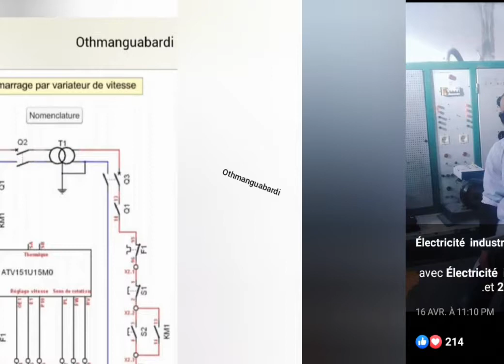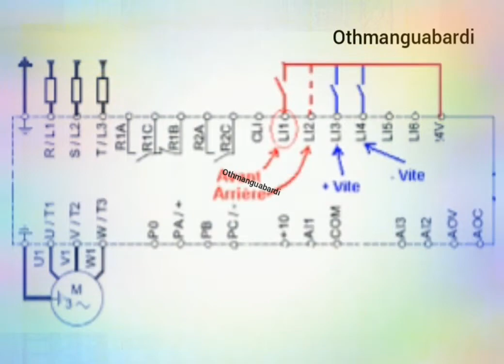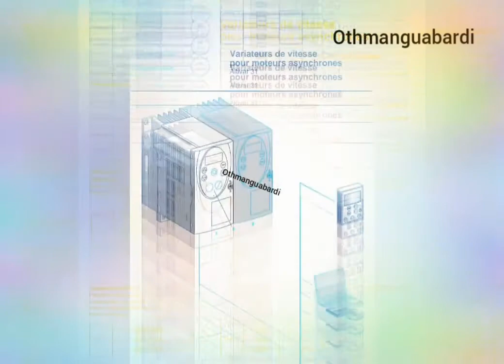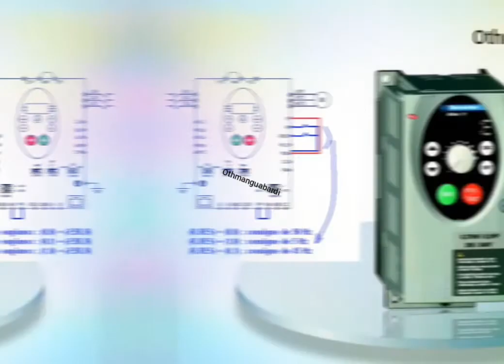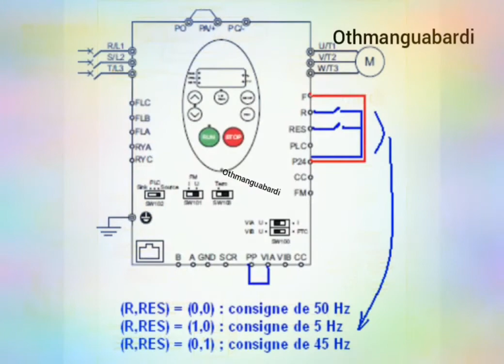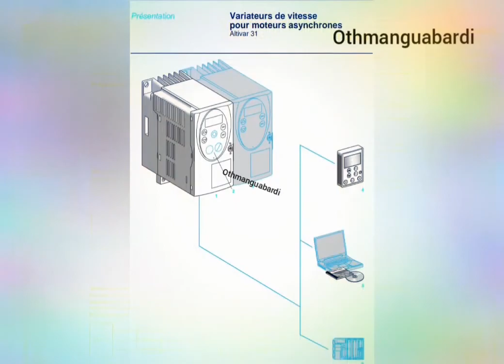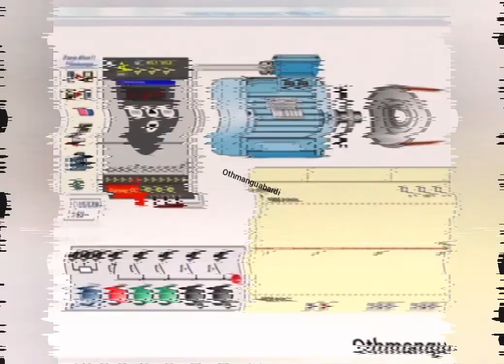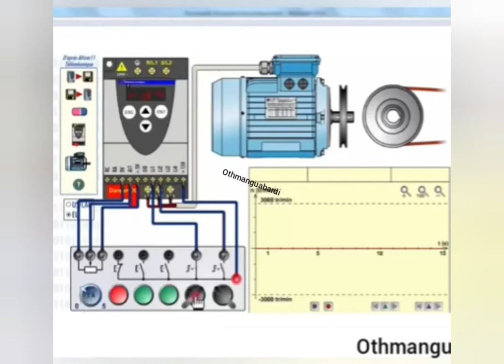variateur_de_vitesse _Comment_accéder_au_variateur_partie_1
Fiche_technique_variateur_de_vitesse